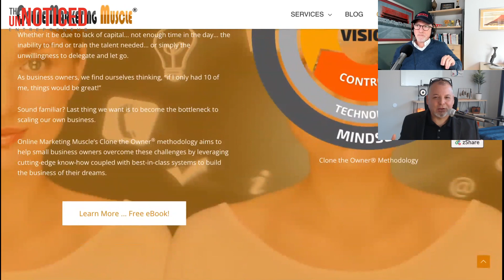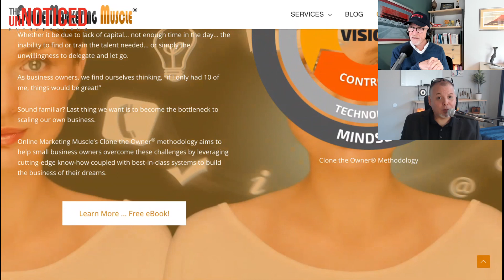The Secret to Working Out Your Marketing Muscle with Dean Mercado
Do you often find yourself lost in the entrepreneurial world, unsure of which steps to take next? Business expert and Founder of Online Marketing Muscle, Dean Mercado, shares his unique and transformative 'Clone the Owner' methodology, designed to help entrepreneurs like you, chart a course to success. Dean's strategies, the Differentiate or Die and the Unique Marketing Recipe, aim to simplify the process of business building, making it easier for you to navigate and thrive, especially in today's challenging times.

As an entrepreneur, the marketplace can often feel overcrowded. In this episode, Dean unveils marketing tactics that you can utilize to work your way through the crowd and make your mark. Whether you're an introvert or simply prefer not to be in the spotlight, Dean offers practical ways to create engaging content and effectively connect with your audience. We also delve into overcoming setbacks and the importance of marketing what you're best at, rather than trying to be a jack of all trades.

Finally, we cannot discount the role of communication in the world of business. Dean and I dissect communication strategies for entrepreneurs, emphasizing the importance of understanding your target market's needs and engaging with your community. We share tips for working with teams and how to make communication a priority. Regardless of where you are in your entrepreneurial journey, this episode is designed to equip you with invaluable insights and strategies to help you achieve your vision. Listen in, and get ready to transform your entrepreneurial journey today!